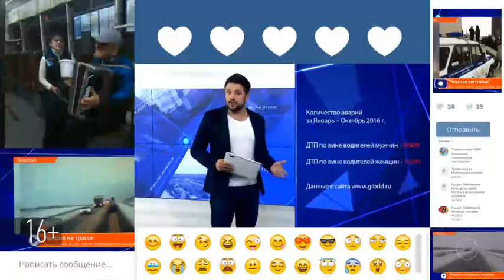В Казани на пересечении улиц Павлюхина и Шаляпина столкнулись Lexus и Audi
Помощь медиков понадобилась девушке, управлявшей Lexus. Благодаря сработавшим подушкам безопасности, хозяйка Lexus. серьезных травм не получила.